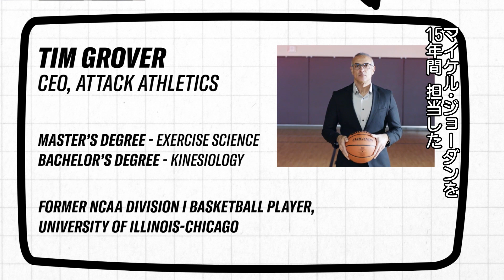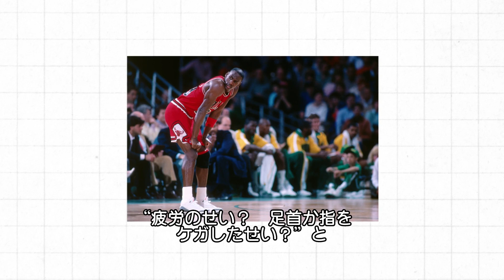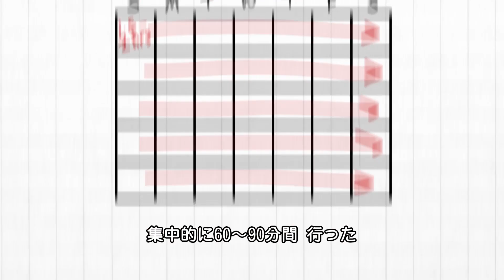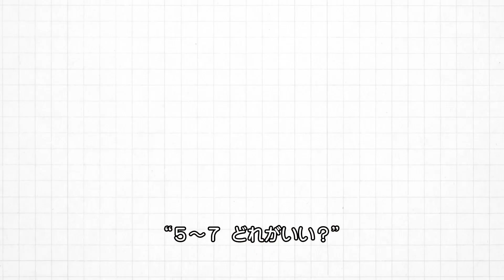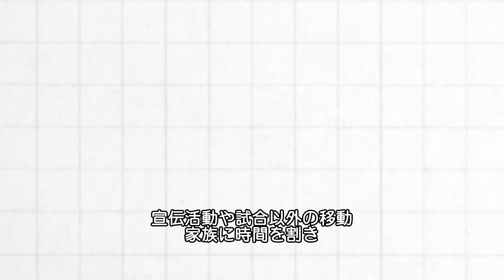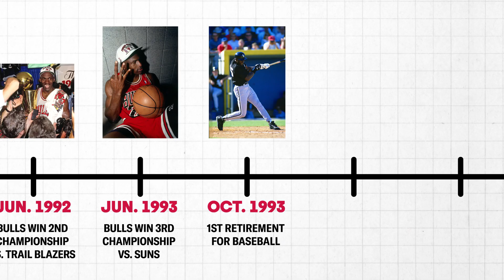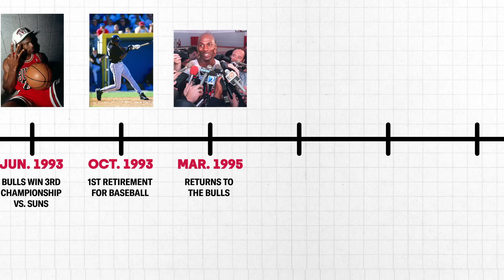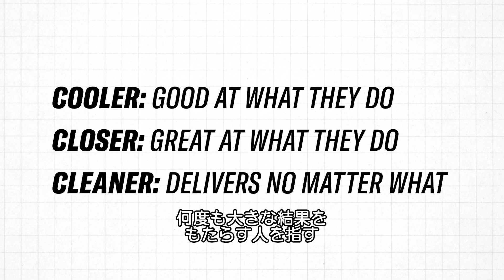マイケル・ジョーダンを「史上最高」の選手に導いたトレーナー、ティム・グローバーの指導術 | GQ JAPAN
マイケル・ジョーダンのトレーニングを15年間担当し、「史上最高」の選手へと導いたアタック・アスレチックスのCEO、ティム・グローバーが指導術を熱弁。基礎の構築方法やベストを維持する方法により、1%の改善を追求することで、能力のある選手が更なる力を発揮できるようサポートしてきた。他にも、スコッティ・ピッペン、チャールズ・バークリー、ハキーム・オラジュワン、コービー・ブライアント、ドウェイン・ウェイドなどの有名選手を長期に渡り担当した経歴を持つ。